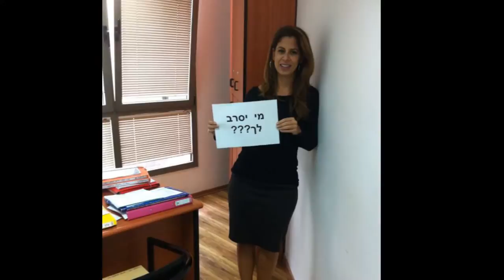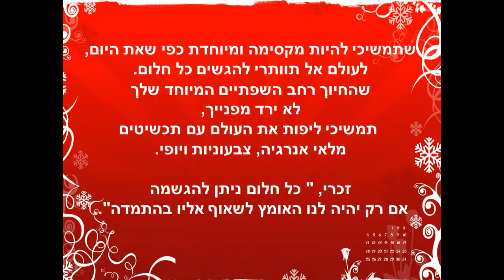מצגת גיל 40 סיגל דוד